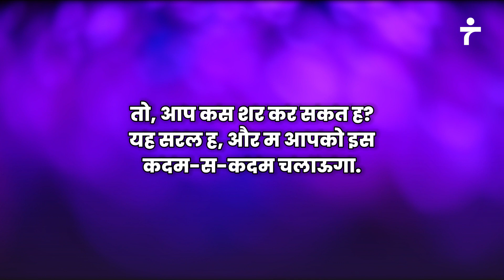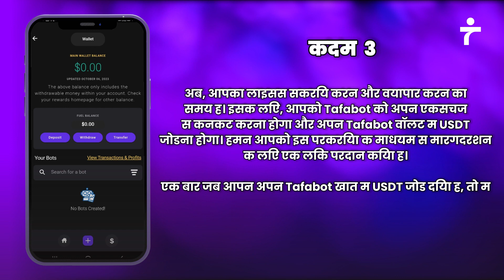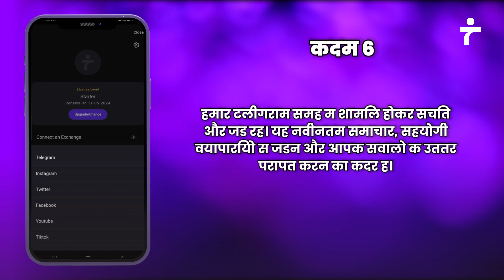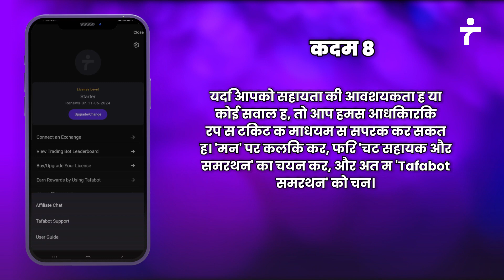Tafabot के साथ शुरुआत कैसे करें | कदम-कदम गाइड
हमारे साथ तफाबोट के साथ एक बुद्धिमान व्यापार की यात्रा पर शामिल हों! शुरू करने के लिए कदम से कदम कैसे सीखें, ऐप डाउनलोड करने से लेकर अपनी लाइसेंस को सक्रिय करने और हमारे कटिंग-एज व्यापार बॉट्स की खोज करने तक! चलो, आपके व्यापार की संभावनाओं को खोलें!

Tafabot के साथ बुद्धिमान व्यापार करने के लिए तैयार हो जाओ और Tafabot के साथ नई अवसरों का निर्देशन करो। उन्नत व्यापार के दुनिया में डूबो और सफलता पाने के लिए आपको आवश्यक संसाधनों का पहुंच मिलेगा। अपनी यात्रा आज ही शुरू करो!

खुश व्यापार!